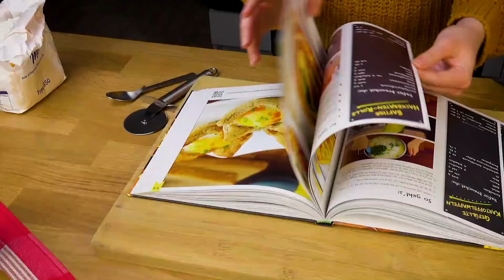Staple 66 Waffeln in diese Form. Am Ende? WOW!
Wer Vanilleeis, Sahne und Waffeln mag, sollte unbedingt folgenden Kuchen ausprobieren. Diese 3er-Kombination ist wirklich unschlagbar und die Zubereitung wirklich mehr als einfach. Sahne marsch! 🍰🍰

💚 Eher Lust auf deftige Rezepte? Dann hol dir unser Buch HAUPTSACHE HERZHAFT - SCHLEMMEN IST PFLICHT

Dafür brauchst du:

Für das Vanilleeis:

415 ml gesüßte Kondensmilch
400 ml Sahne
3 EL Vanillearoma

Für den Kuchen:

dunkle Waffeln
helle Waffeln
rote Waffeln
800 ml Vanilleeis
300 g geschlagene Sahne
bunte Streusel

So geht es:

1.) Vermenge zunächst die gesüßte Kondensmilch mit dem Vanillearoma. Schlage kalte Sahne cremig auf und hebe sie nach und nach unter die Kondensmilch. Wenn die Masse schön gleichmäßig ist, stelle sie für mindestens 6 Stunden in den Tiefkühler. Verrühre die Masse etwa  jede Stunde und löse so das an den Rändern entstandene Eis.
2.) Verteile in eine Springform ca. 200 bis 300 g von dem selbst gemachten Vanilleeis. Fange dann an, die Form mit dunklen, hellen und roten Waffeln hochkant auszulegen.
3.) Verteile daraufhin das restliche Vanilleeis auf den Waffeln und streiche es glatt. Friere den Kuchen über Nacht ein.
4.) Nimm am nächsten Tag den Kuchen aus der Form und ummantele ihn komplett mit geschlagener Sahne. Spritze mit einem Spritzbeutel zusätzlich kleine Rosen ringsherum auf den Kuchen und dekoriere ihn mit bunten Streuseln.

Guten Appetit!